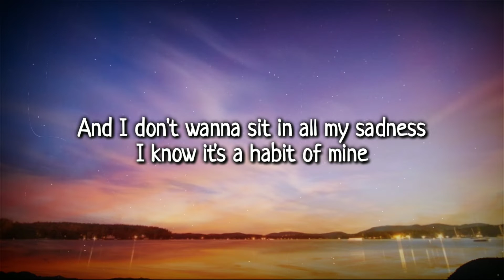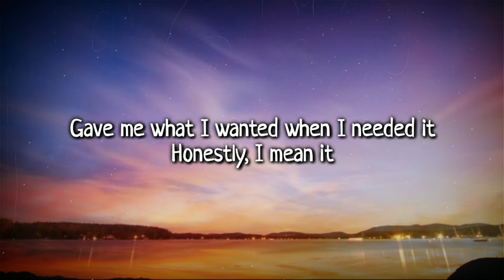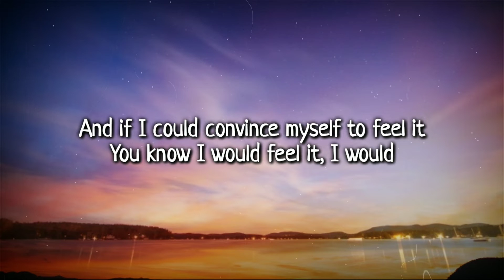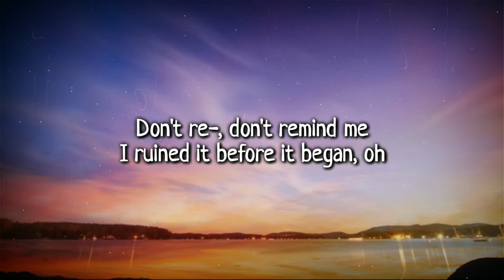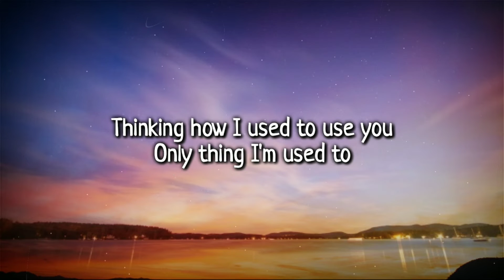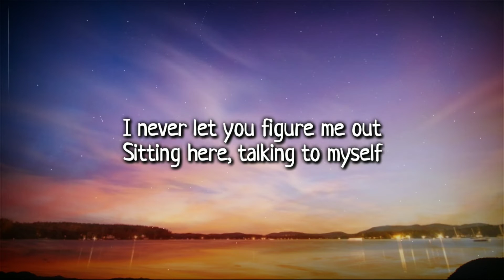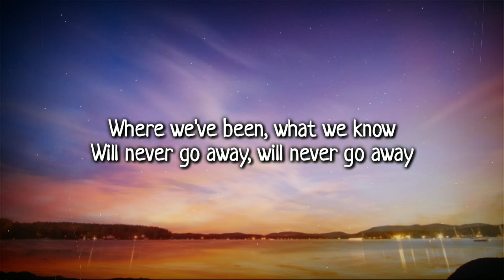Trevor Daniel, Selena Gomez - Past Life (Lyrics Video)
Lyrics:
*[Verse 1: Trevor Daniel & Selena Gomez]

[Pre-Chorus: Selena Gomez & Trevor Daniel]
I start what I don't know how to end

[Chorus: Selena Gomez with Trevor Daniel]
Got me here like you could never figure me out
I never let you figure me out

[Verse 2: Trevor Daniel & Selena Gomez]

[Chorus: Trevor Daniel with Selena Gomez]

[Post-Chorus: Trevor Daniel & Selena Gomez, Selena Gomez]
(Oh) Where we've been
What we know (Woah, woah, woah)
Will never go away (Oh)
Will never go away (Woah, woah, woah)

[Outro: Trevor Daniel & Selena Gomez]